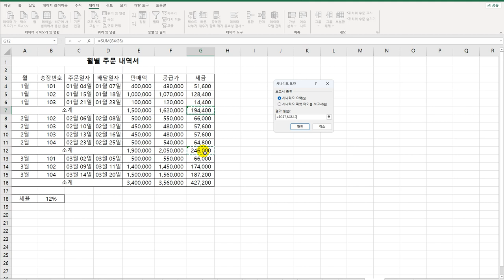[컴활1급실기] 엑셀_25 시나리오